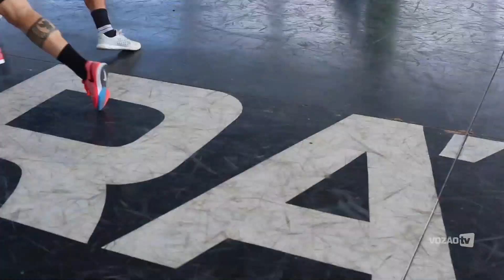Futsal | Ceará realiza preparação com foco na Taça Brasil 2022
Visando o desafio na Taça Brasil de Clubes Divisão Especial, o Ceará Futsal realizou mais um trabalho nesta quinta-feira (25), no Ginásio Vozão, sob o comando do técnico Davi Mendonça. O professor do elenco falou com a Vozão TV e comentou sobre a competição nacional. Confira!